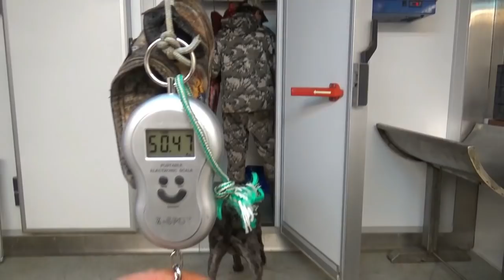oncagear caza con arco Hoyt Helix Ultra temp 2019/20.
Recechando bajo la lluvia .
En unas condiciones poco favorables pude abatir otro bonito ciervo selectivo de montaña disfrutando de un precioso rececho y  de su deliciosa carne fruto de estas montañas.